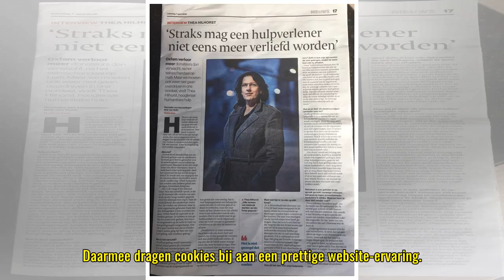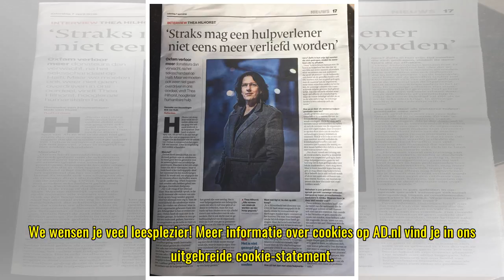Cookies op AD.nl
We zijn verplicht om je te informeren over en jouw toestemming te vragen voor het gebruik van cookies op onze website. Ja, ik accepteer cookies Via cookies verzamelen AD en derde partijen informatie over jouw bezoek en interesses. Daarmee dragen cook...